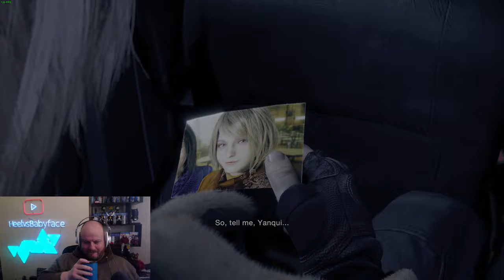Resident Evil 4 Remake: Hardcore Difficulty RTX4090 PC (PS5 Controller) Part 1